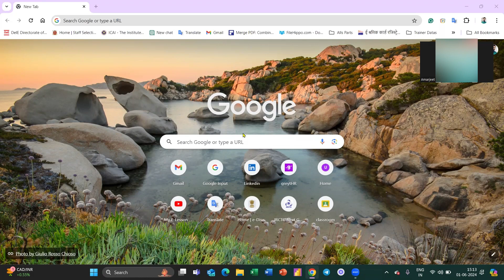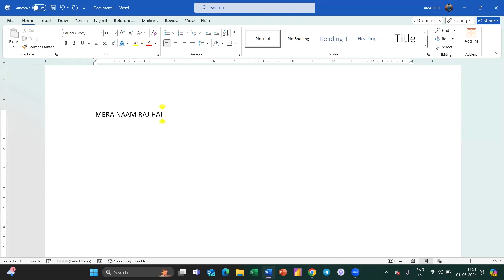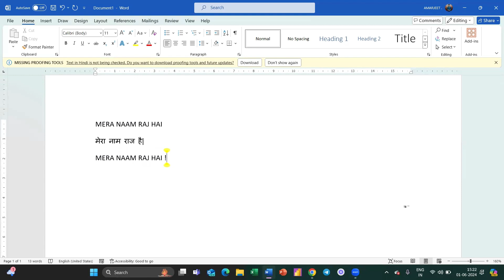How To Download & Install Google Input Tool In PC || Google Input Tool Download & Install Kaise Kare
This video is about How To Download & Install Google Input Tool In PC | Google Input Tool Download & Install Kaise Kare😍

Install Google Input tool in Windows 11
Install Google Input tool in Windows 10
Install and use Google Input tools
How to download & install Google input tools in a PC